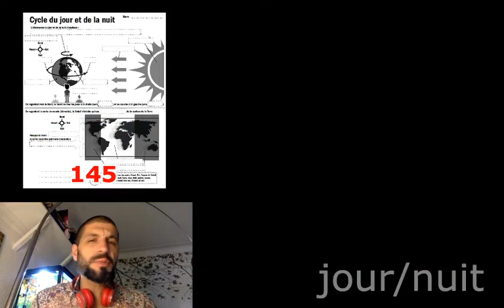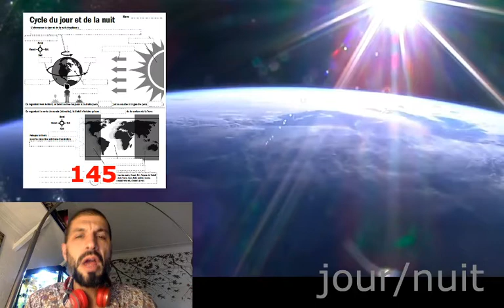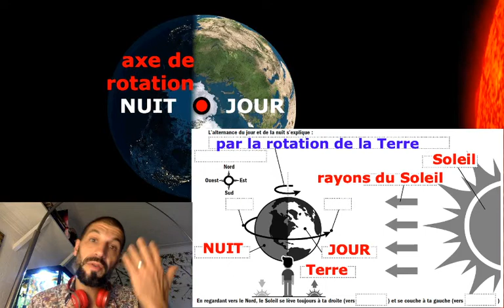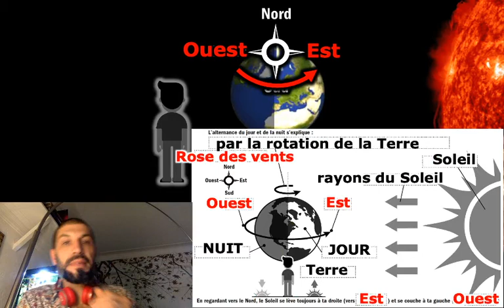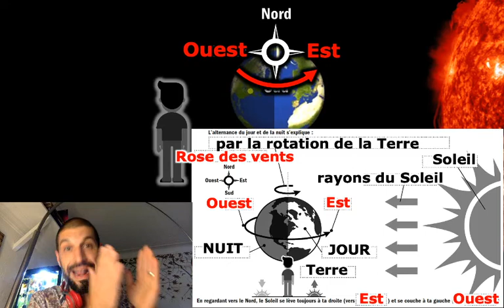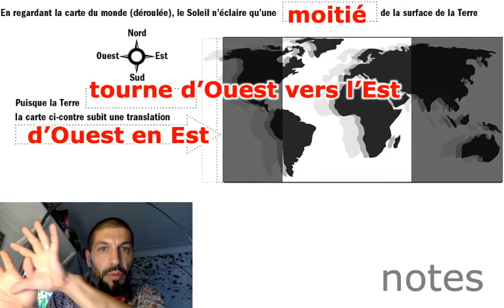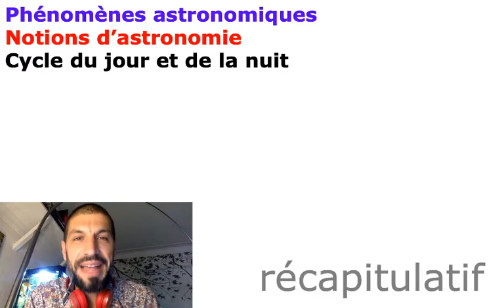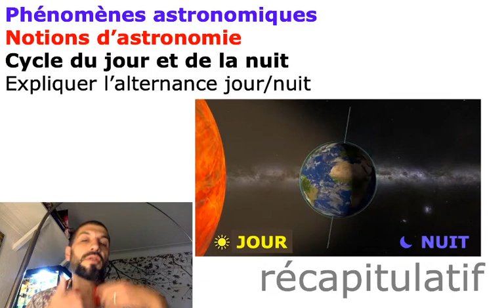251 Cycle du jour et de la nuit